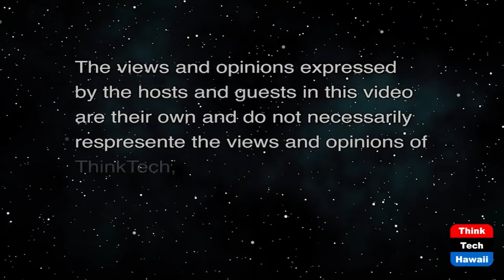On the Water with Energy from Water (Stan The Energy Man)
Hydrogen Powered Maritime, Yes, it's Here.  The host for this show is Stan Osserman.  The guest is Joe Pratt.

We're seeing hydrogen powered vehicles of every kind now. From cars and trucks to trains and planes you can find dozens of companies talking advantage of hydrogen's light weight and high energy density. On this episode of Stan the Energy Man, Stan talks to Joe Pratt, one of the leaders in hydrogen technology afloat!!!